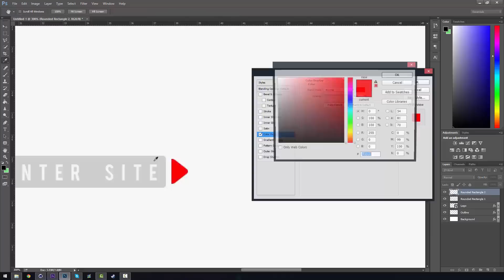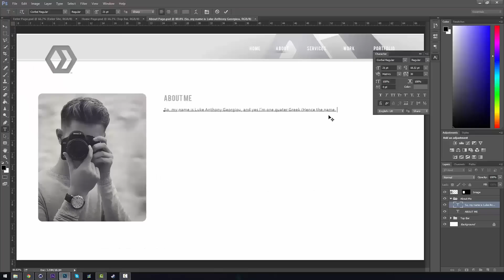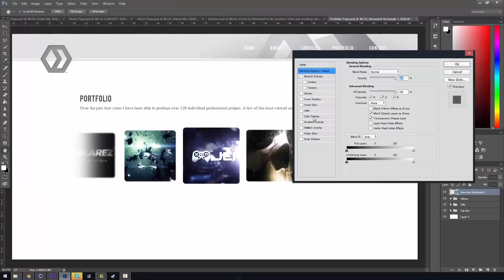Georgiiou Web Design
Anyone know who can code this for me?!

Remember to like my Facebook page for early access or if you have a question!